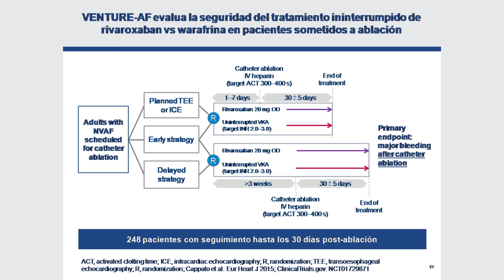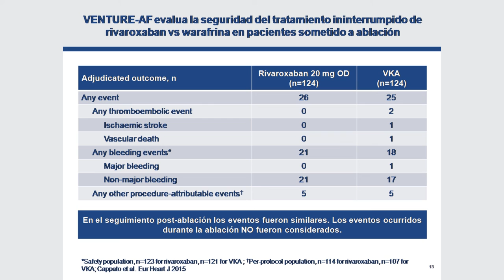06 - RE-CIRCUIT - Ramdorizados A